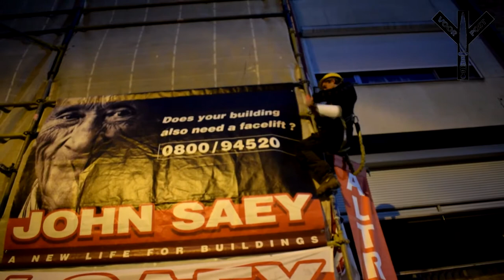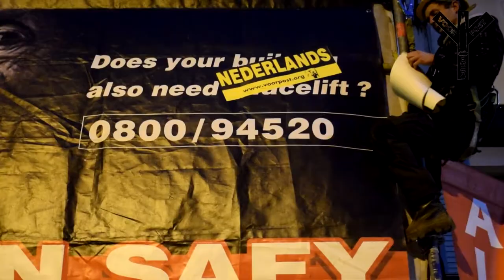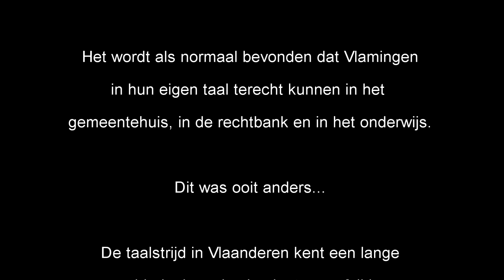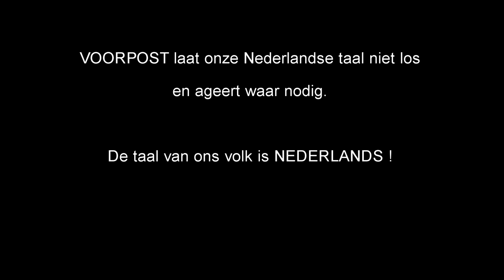VOORPOST - De taal van ons volk is NEDERLANDS !!! (2)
Het wordt als normaal bevonden dat Vlamingen
in hun eigen taal terecht kunnen in het
gemeentehuis, in de rechtbank en in het onderwijs.

Dit was ooit anders...

De taalstrijd in Vlaanderen kent een lange
geschiedenis en is absoluut geen folklore.

De taalwetten worden nog steeds met de voeten
getreden en in het straatbeeld wordt het Frans,
Engels en zelfs het Arabisch als 'normaal'
beschouwd.

VOORPOST laat onze Nederlandse taal niet los
en ageert waar nodig.

De taal van ons volk is NEDERLANDS !